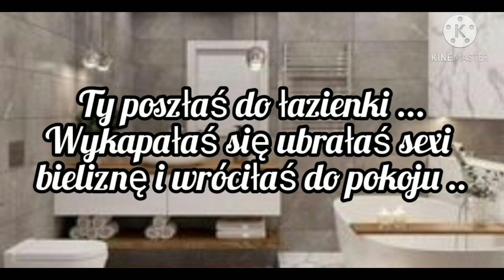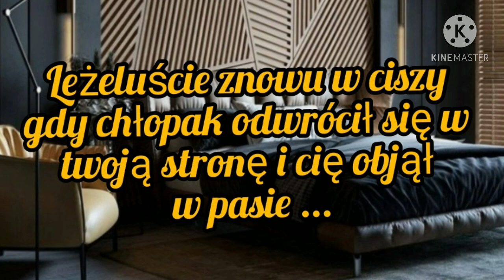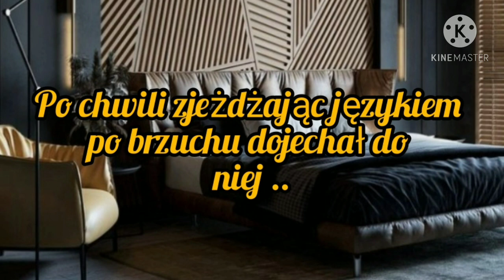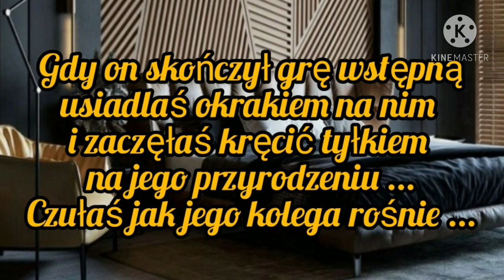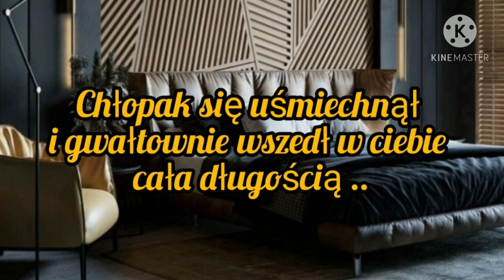Imagine.pl. SEVENTEEN "Zrezygnowana" odc.8.(18+)